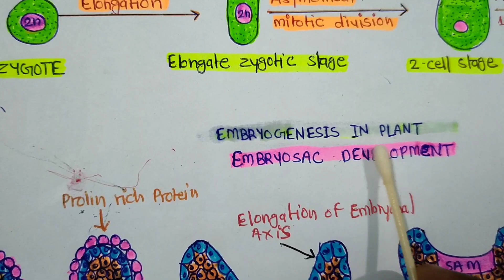Try Experiment series for you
Educational experiment @MRINDIANHACKER

thankyou 😊🙏